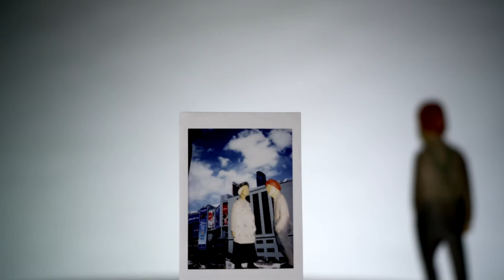Simeon Ross - 'All For You' (Official Music Video)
Directed by: Simeon Ross
DP (Sigma fp footage): Simeon Ross
Edited & colour corrected by: Simeon Ross
Produced by: Westmount Films & Green Boat Productions
Special thanks to David Andrich for use of his condo for many interior shots.

These figurines were made by Quebec artist Agnes Dube who carved in the ‘flat plane’ tradition of St-Jean-Port-Joli. Active 1940’s-1950’s. These figurines have been in my family since the 1950's. This video is dedicated to my grandparents William K. Ross and Evelyn Ross.

Music produced by: Michael 'Mez' Dilauro & Simeon Ross
Engineered by: Michael 'Mez' Dilauro
Mixed by: Michael 'Mez' Dilauro & Simeon Ross
Mastered by: Joao Carvalho
Recorded at South River Sound in Toronto, Ont.
Music & Lyrics by: Simeon Ross
Simeon Ross (Vocals, Guitars, Keyboards) - Gail Thompson (Drums) - Michael 'Mez' Dilauro (Bass, Guitar, Keyboards) - Heather Graham (Background Vocals) - Michael McKenzie (Electric Guitar) - Christie Gray (Violin)